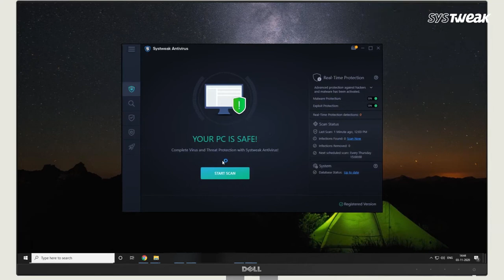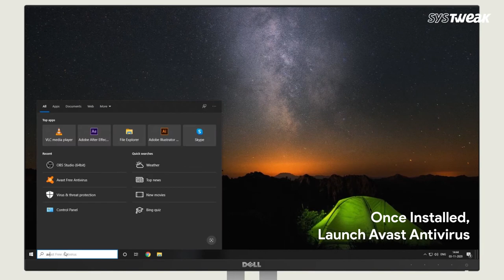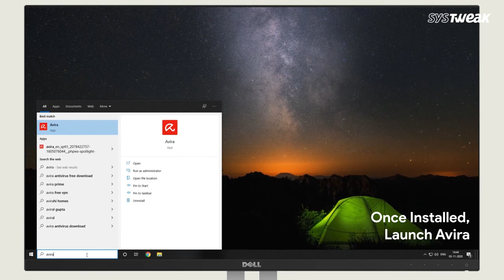Top 5 Best Lightweight Antivirus For Windows 10 | Protect Your PC From Virus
Antivirus is the most widely used software to keep the device safe from viruses. There is a need for the Antivirus in today's world where the cyber threats are on increase with each passing day. But if you are short on system resources to get an antivirus software for your computer, here’s the solution. The lightweight antivirus for Windows 10 will help you with the security and will not take up too much of your system resources. Watch the video to learn more about the best lightweight antivirus for Windows 10 and select one for your PC.